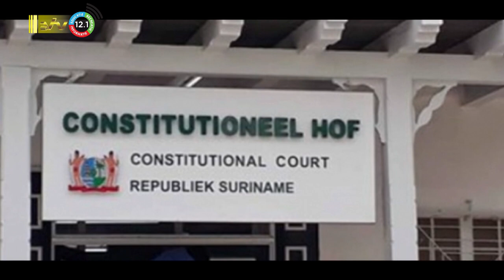27 07 2023 Korte berichten: Amnestiewet, Vliegtuig opgegraven, Subsidietarieven goedgekeurd